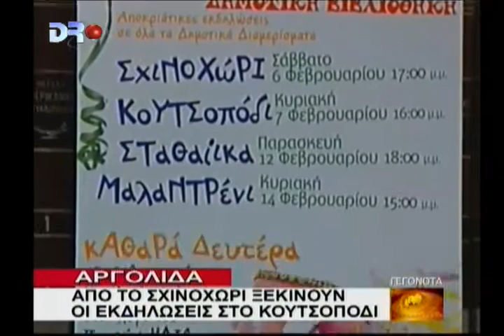ΑΡΓΟΛΙΔΑ 6 2 2010 DRTV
Αργολίδα - Απο το Σχινοχώρι ξεκινούν οι εκδηλώσεις στο Κουτσοπόδι.